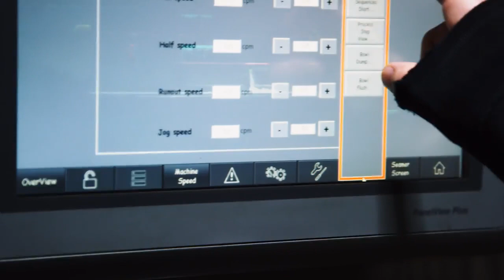Agrochemicals: leveraging the power of digital twins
See how digital twin technology can make it possible to monitor, replicate and simulate almost any agrochemical process in a digital realm.
Download the Accenture Foresight app from the App store or Google Play